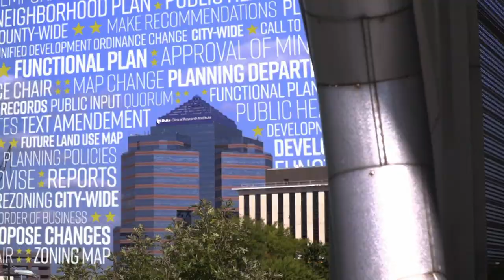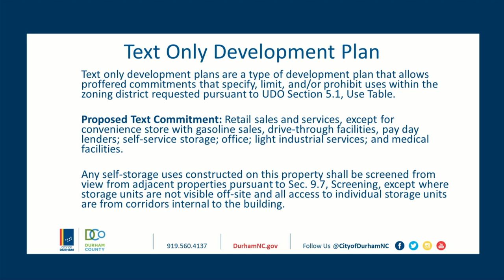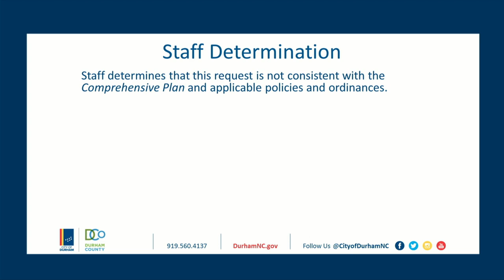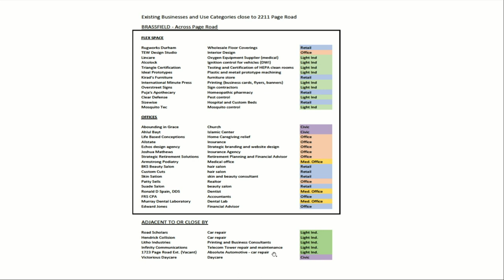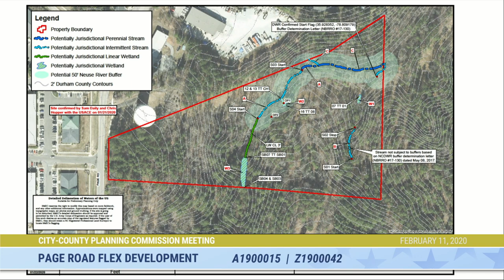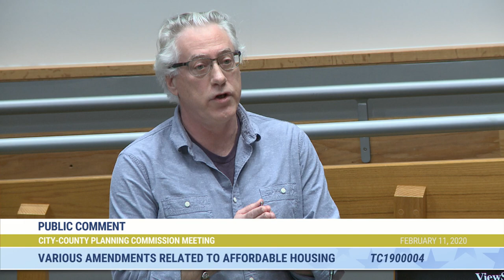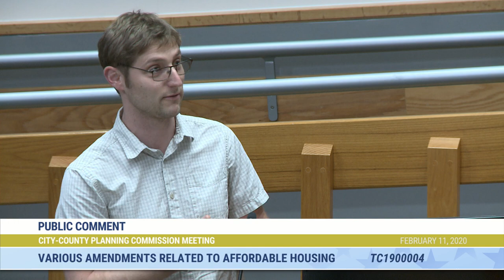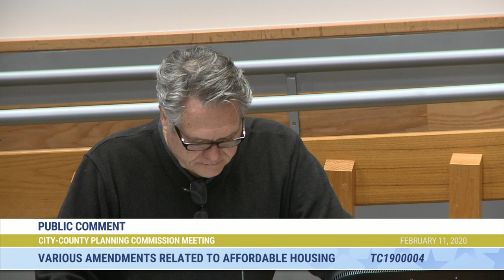Durham Planning Commission Feb 11, 2020 (with closed captions)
Call to Order 1:12
Roll Call 2:56
Approval of Minutes 3:53
Adjustments to the Agenda 5:05
A1800011/Z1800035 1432 Ellis Road (Item will not be heard due to a defect in the required notice - It will be heard on March 10 Planning Commission meeting) 5:05
A1900015/Z1900042 Page Road Flex Development 6:50
TC1900004 Various Amendments Related to Affordable Housing 52:02

This regular meeting of the Durham Planning Commission for Jan 14, 2020 was streamed at 5:30 p.m. on the City of Durham's YouTube, Facebook and Twitter accounts. It was also streamed on Roku, Apple TV and Amazon with the free Boxcast app. After Boxcast is loaded, then search for City of Durham NC. This meeting was also televised on Spectrum channel 8, Google Fiber channel 8, Frontier channel 70 and AT&T U-verse channel 99 in Durham, North Carolina. Finally, it can also be viewed on Boxcast TV